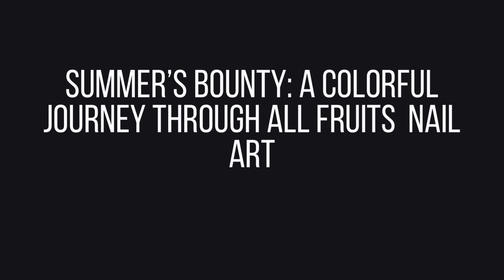Summer’s Bounty: A Colorful Journey Through all fruits Nail Art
Expressing our unique style extends beyond eyeshadows and lipsticks. Delving into nail polishes and brushes offers another avenue for showcasing our personality. Summer invites us to adorn our nails with vibrant hues and playful designs, infusing our outfits with freshness and uplifting our spirits. While spring may favor understated elegance, summer embraces a burst of color and creativity, exemplified by Tutti Frutti manicures. From the iconic allure of strawberries and cherries to the zesty charm of lemons and oranges, each fruit evokes the essence of the season. Embracing citrusy tones transports us to sun-kissed destinations, while exotic fruits like kiwis and pineapples add a playful touch. Why choose one when we can indulge in a mix and match of fruity delights, celebrating abundance and culinary inspirations? Let's embrace the vibrancy of summer with nail art that reflects our individuality, whether it's a nod to our heritage with tomatoes and chili peppers or a whimsical exploration of tropical motifs.